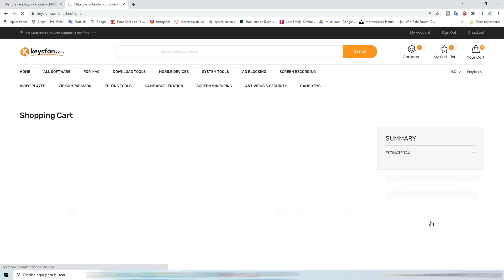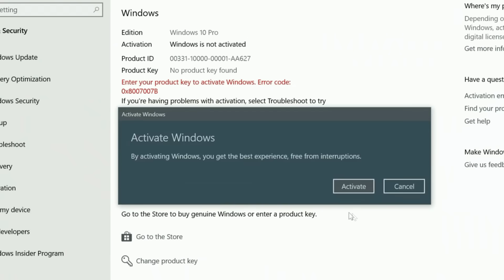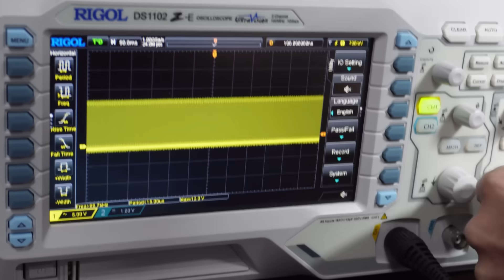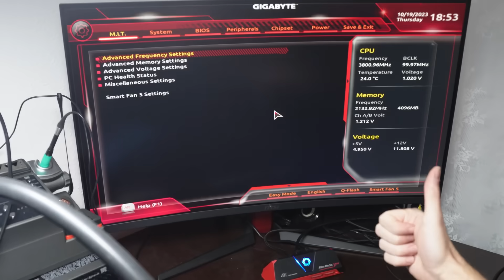Este componente no deja que encienda este ordenador, vamos intentar repararlo 💪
Windows y Office Baratos y Originales

🚨🚨🚨Si desea contactar para alguna reparación y vive en España, puede escribir a este correo :
🚨🚨🚨Si desea comprar algún componente de PC puede visitar nuestra tienda

wallet de bitcoin:    bc1q3aawscxf47ayljwzdexh7l55ytckmdkjajq2yy

wallet de Etherium:    0x41dcDb5755D9eBbD5B82c6849a5506a41955450C

👇👇👇 Si desean que les llegue todas las notificaciones de mis videos de YouTube: